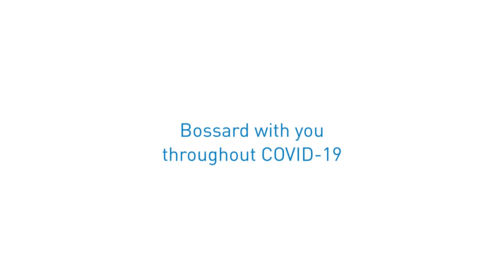We Promise We Deliver - Bossard with you throughout Covid-19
In support of the current crisis, Bossard Asia has offered to provide companies that are producing medical support equipment with “Free Fastener Samples” at no cost from our catalogue wide range.